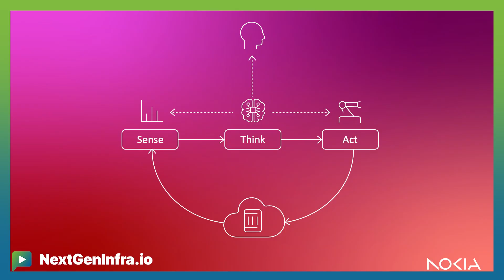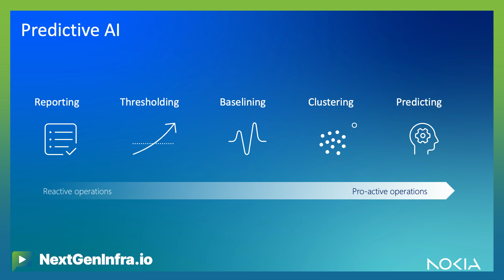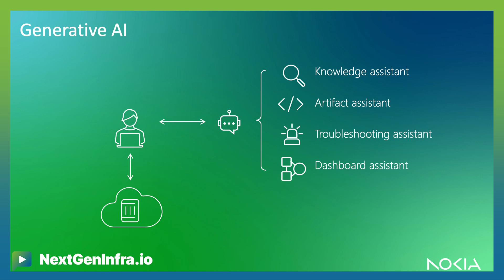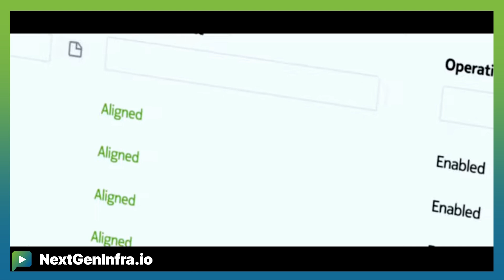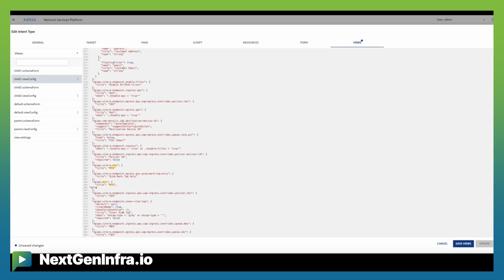AINetworking: Building AI-powered networks that sense, think, and act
AvidThink analysts Archana Khetan and Roy Chua discussed their findings in the report: "Pipe Dreams and AI Realities: Networking's Midlife Crisis" on a recent fireside chat.

How is AI transforming network automation today and where is this headed tomorrow? To be truly useful, AI needs to be able to sense, think, and act.

Cory Weppler, Head of Technology Strategy for IP Network Automation from Nokia, explains:

- AI enhances automation by turning insight into action, enabling networks to adapt to changing conditions and proactively address issues
- Predictive AI capabilities analyze data streams to mitigate potential disruptions, while generative AI simplifies complex tasks like network programming and troubleshooting
- AI-powered assistants are democratizing network automation, making it accessible to a wider range of users beyond expert network engineers

0:00 – Combining AI and network automation
1:24 – The two flavors of AI
3:08 – Observations and lessons learned